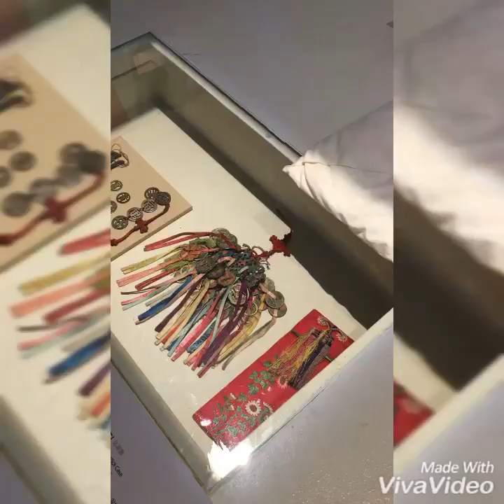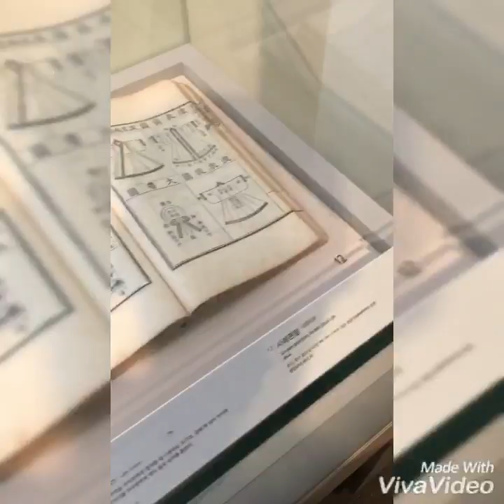National Folk Museum Of Korea